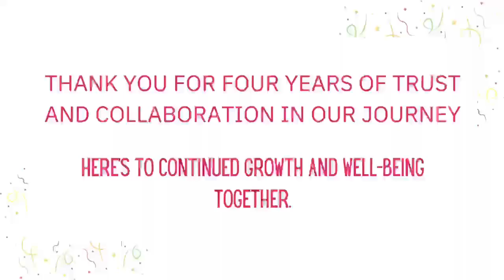TruHap is celebrating 4 years of Journey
TruHap is celebrating 4 years of Journey in the field of Mental health and child’s holistic development with Early Intervention.